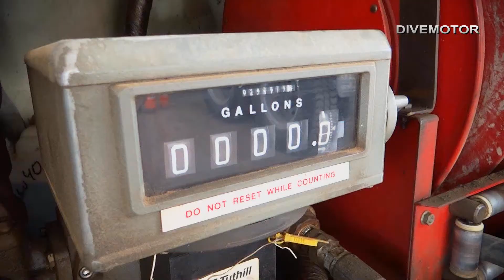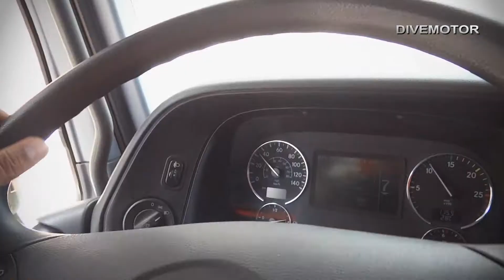Testimonio cliente Actros - Transportes Solórzano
Yamile Solórzano nos cuenta su experiencia con el camión Actros de Mercedes-Benz.